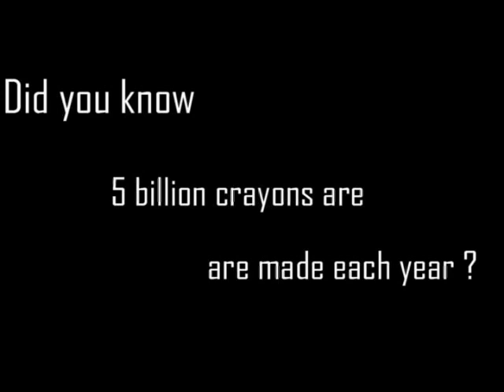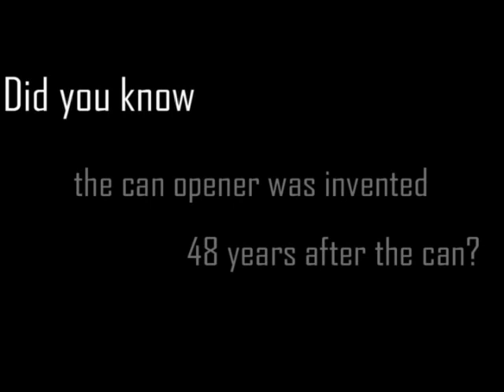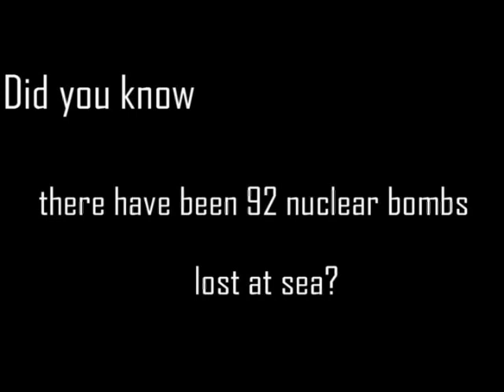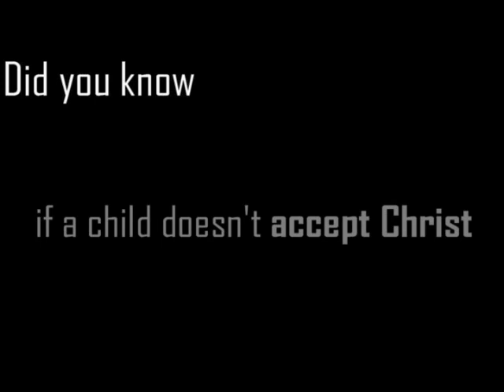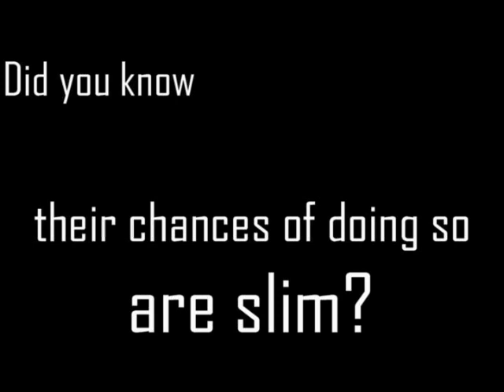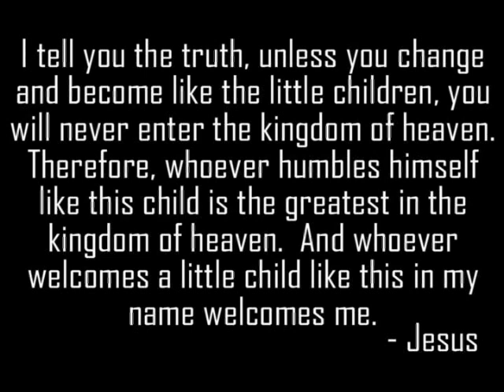Did You Know